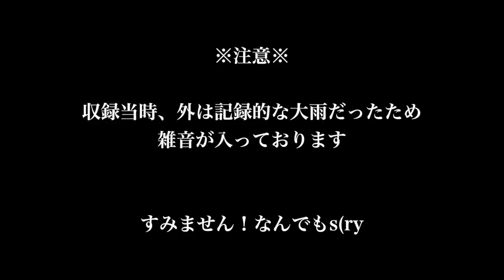【MHW実況】最高峰の回復ガンランス武器 金爆回回回【れおじん】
れおじん、イチオシのガンランス武器。

どうも、れおじんです。

前回「金王回回回」を紹介しましたが、
今回は「金爆回回回」を紹介します！

金色の銃槍・爆鱗に回復カスタム3積みした装備の事。

金爆は拡散型Lv4なので「突き砲撃」になります。

基本的に砲撃メインで戦っていくんですが、
その回復量がマジでバグってるレベル。

【れおじんのチャンネルスポンサー登録はこちら！】